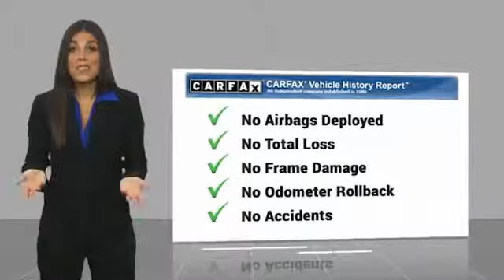2016 BMW i3 2016 BMW i3 with Range Extender FOR SALE in San Luis Obispo, CA U5696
Stop in today for a test drive of this U 2016 BMW i3

Capparis White w/BMW i Frozen Blue Accent 2016 BMW i3 with Range Extender PREVIOUSLY ENJOYED! RWD Single-Speed Automatic Electric SULEV II 170hp Deka World, Halogen Lights w/LED Daytime Running, harman/kardon Logic 7 Digital Surround, Heated Front Seats, Heated front seats, Navigation Professional System, Navigation System, Park Assistant Package (5DU), Park Distance Control, Parking Assistant, Parking Assistant Package, Rear-View Camera, Universal Garage-Door Opener, Value Package, Wheels: 19  x 5.0  Front & 19  x 5.5  Rear Giga.   We Develop Outstanding Relationships Where Everybody Wins --- In developing our founding commitment ( The CardinaleWay ), we selected key words that are as meaningful to you as they are to our mission. One of those is relationship. With every introduction, we are looking, not for a single transaction, but to develop a relationship with our customers...not just a good relationship, but an outstanding relationship that will outlast your car. Another key element is that everybody wins. In a time when most people believe winners create losers, we endeavor to satisfy everybody involved. It means knowing our product well and our customer even better. It means listening and caring and understanding that people buy their second-most expensive item from people they trust. Recent Arrival!  Awards:     2016 KBB.com 10 Favorite Fuel Sippers   Reviews:     Space for four in the i3 s ultra-modern cabin; great outward visibility; versatile cargo area; ample acceleration punch feels quick around town. Source: Edmunds     Powerful and fuel-efficient engines; engaging handling; upscale interior; hatchback-style utility. Source: Edmunds     Long list of standard features; richly trimmed interior; seductive coupelike appearance. Source: Edmunds  Vehicle price and availability are subject to change without notice.